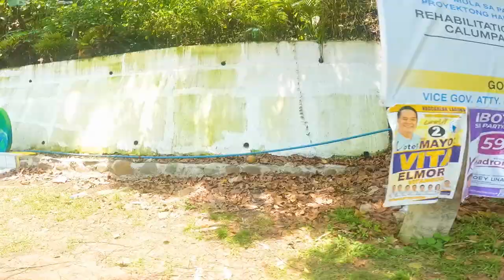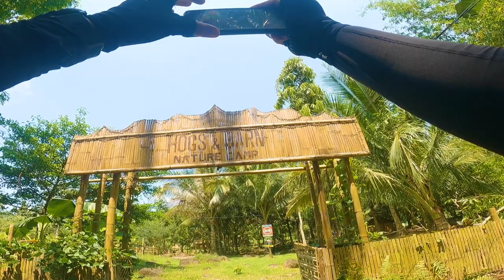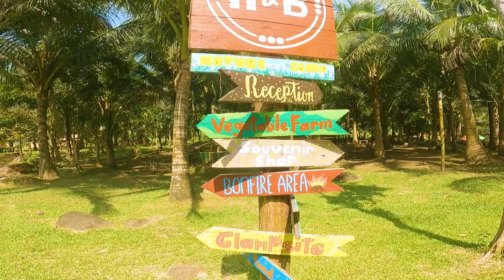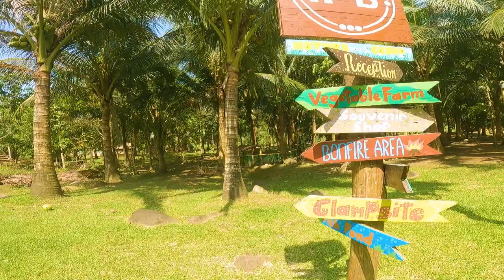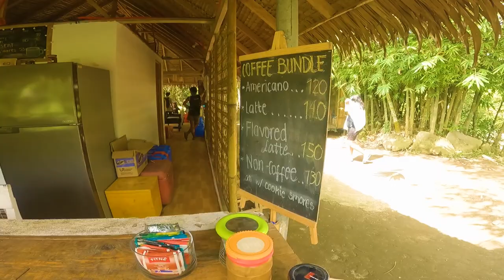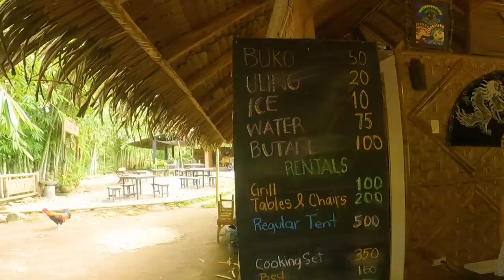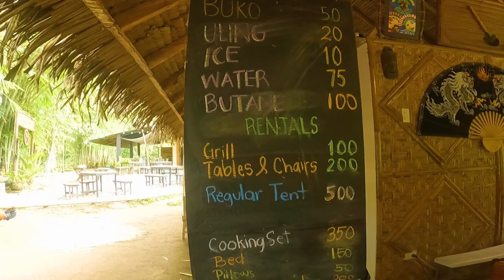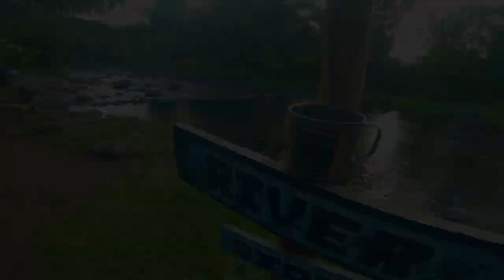H&B Nature Camp Bike Camping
Decided to spent the holy weekend on a bike camp, sakripisyo, meditate and relax all in one! napakaganda ng setup nila check it out sa